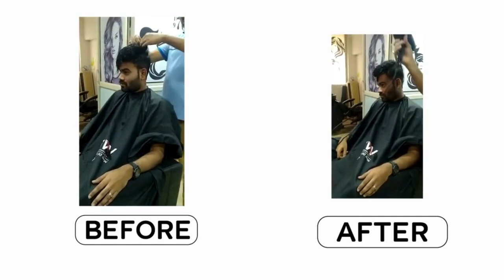BEST AND EASY hair fixing in bangalore | non surgical hair replacement for men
We also Have permanent Hair Solutions in Bangalore
Our Hair Products For Men Starts from 4,999/-

WDI Hair studio provides all types of natural human hair extensions like curly, wavy, clip in/on etc. Instead of damaging your natural hair while straightening or coloring, use our extensions which gives natural look and hairstyle.
We have hair extensions solutions for thin hair, short hair, long hair, bold spots, front of the head, etc.

Visit our centers for Hair Extensions and hairstyle in 1 hour ⚡️

📒We provide Non-Surgical Hair Replacement :
Women's Hair Extensions
men’s hair wig
women’s hair wig
kid’s hair wig
hair patches
chemotherapy wigs
Alopecia wigs
hair fixing/bonding/Weaving
Clip on Extensions
Clip in Extensions

Not Just This But We also offer a Comprehensive Set of Women's Hair Extensions for Getting that party look you Crave for !

MALLESWARAM | LIBERTY | INDIRANAGAR | SOMAJIGUDA | CHENNAI | KORAMANGALA | CORPORATION | MUMBAI | NAGPUR

Wdi hair studio
hair fall reason
hair fall solution at home in kannada